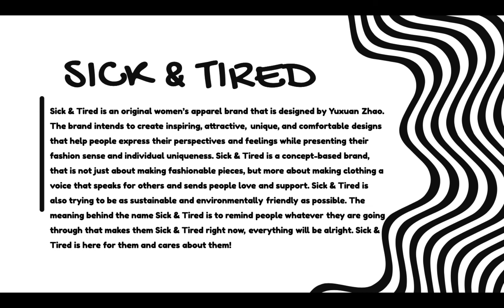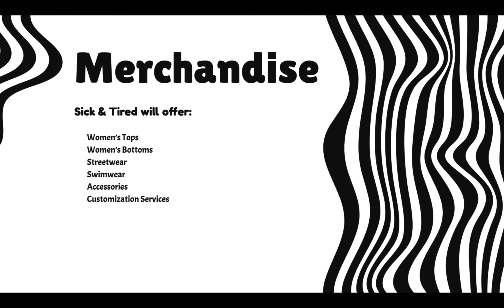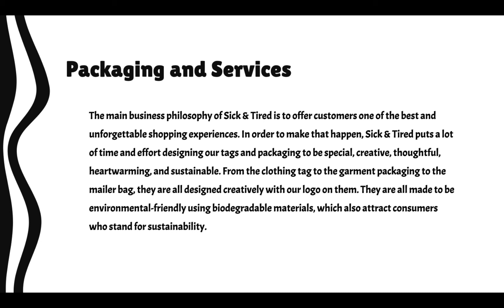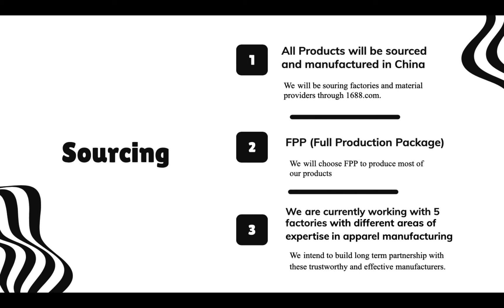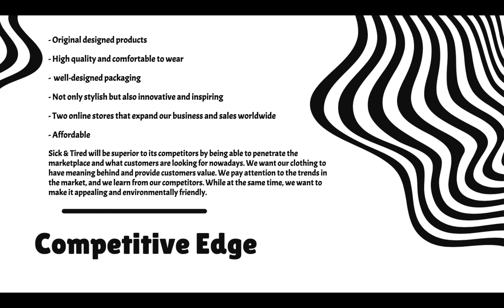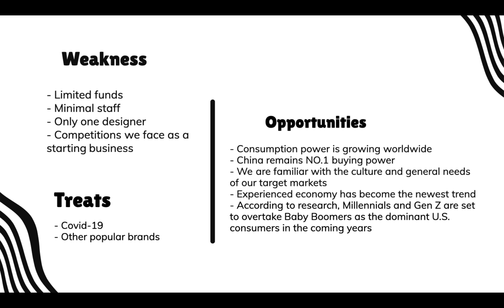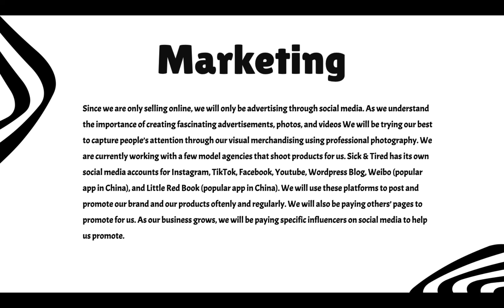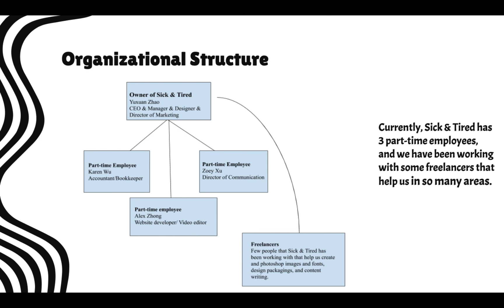Sick & Tired Final Business Plan Presentation